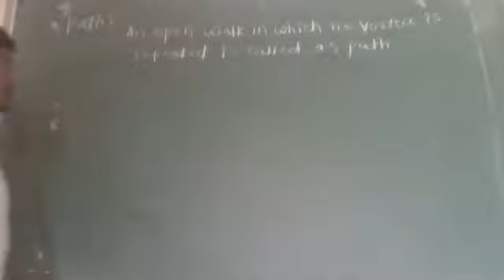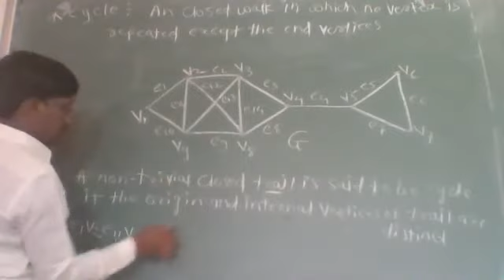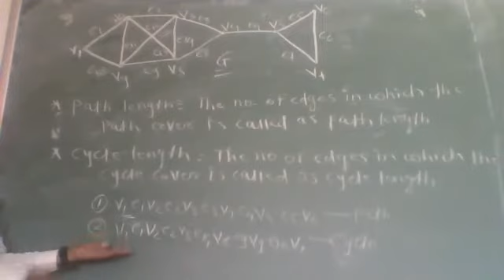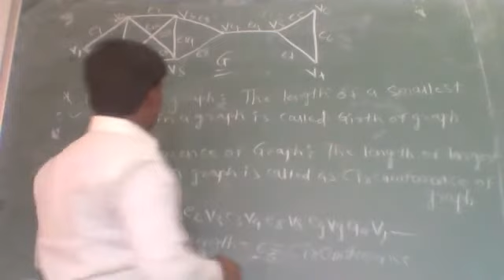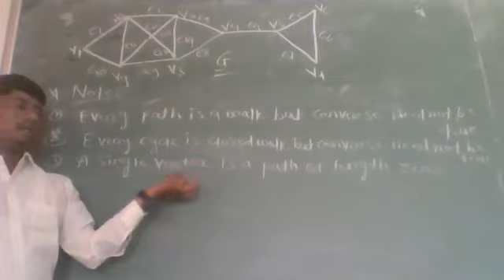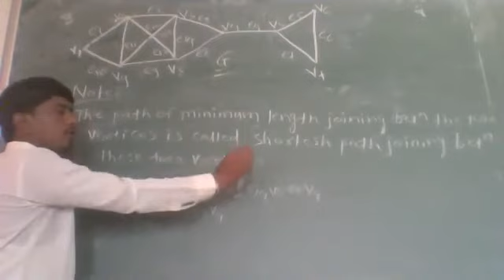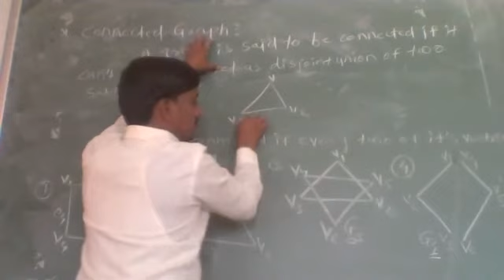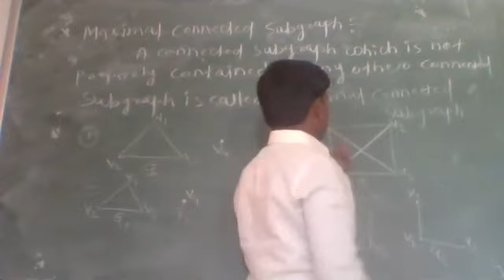Lecture 9 Advanced Discrete Mathematics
Cycle in graph, Connected graph, Maximal connected subgraph